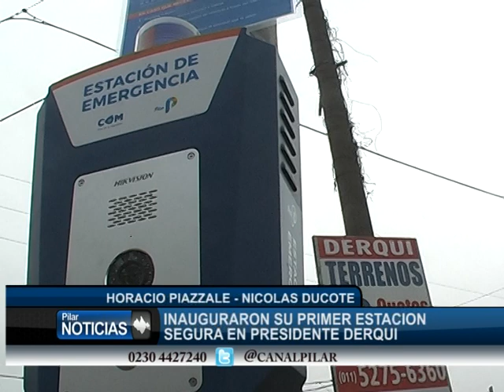INAUGURARON LA PRIMER ESTACION SEGURA